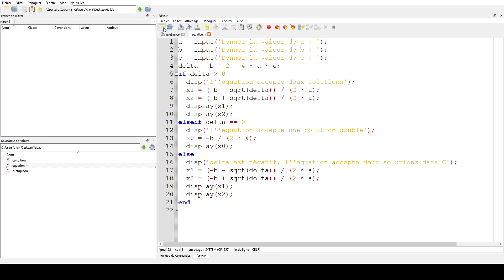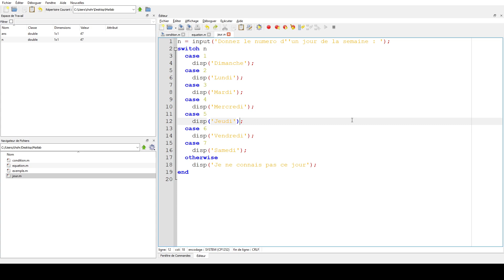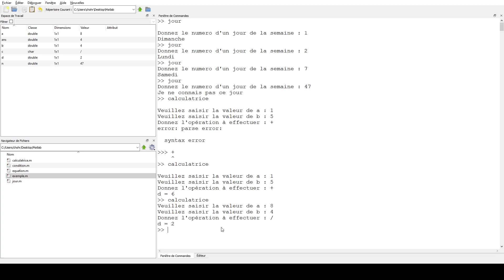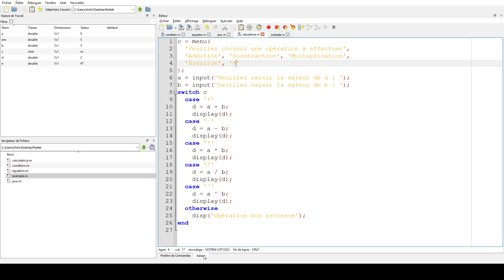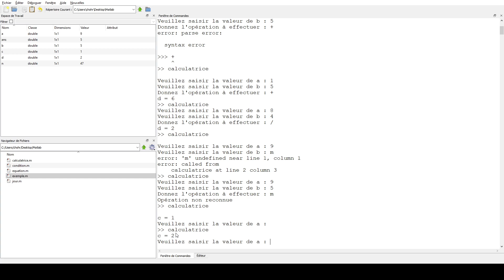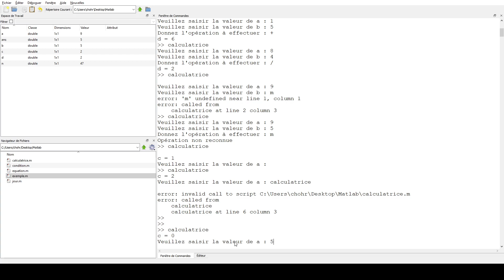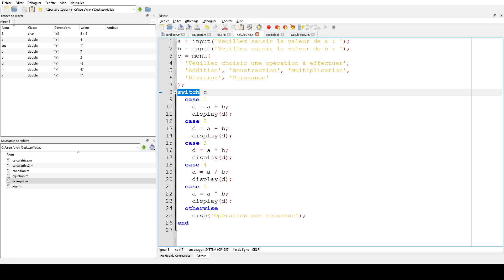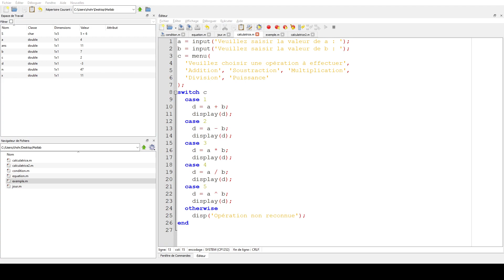Programmation Matlab 09 - L'instructions Switch (شرح لغة ماتلاب)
Cette vidéo explique le cadre d'utilisation et la syntaxe de la commande "switch" dans Matlab.

Vidéo par : Chohra Chemseddine, Maître de Conférences à l'université de Guelma.